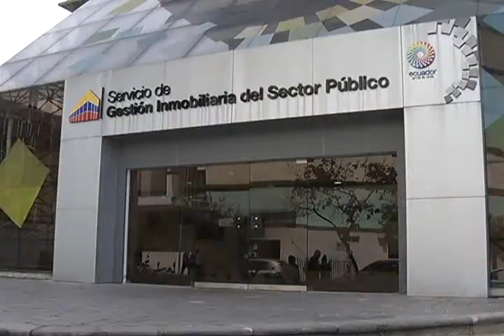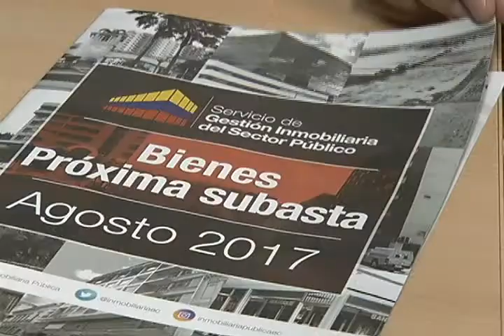MEDIDAS DE AUSTERIDAD